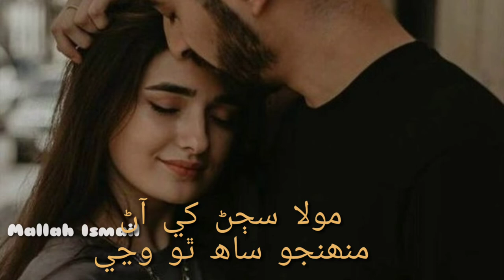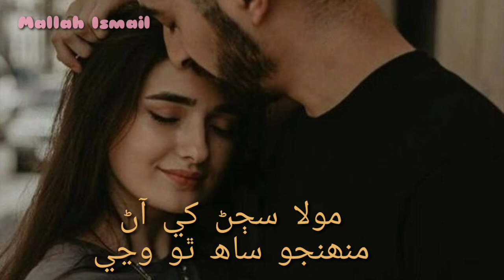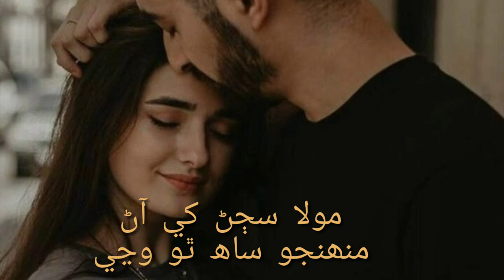Moula Sajhan khe aan new Song#MALLAH ISMAIL